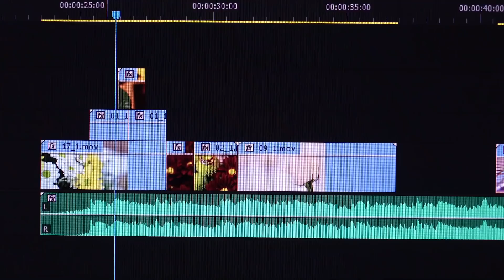পাখিটিকে দেখলেই দৌড়ে পালান/This is Why Seagull is so Terrible Bird